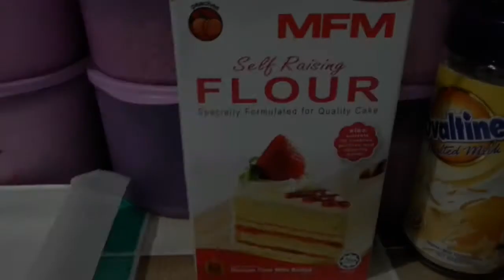FOOD GALORE KAMPONG STYLE! | Food Vlog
Leisurely spent my weekend with a hearty meal and some good friends! I always love eating kampong food! Simple to cook but it tastes so amazing!

Song: Donkgedank - SUMRINGAH (No Copyright Backsound) + Link
Provided by: Donk Gedank